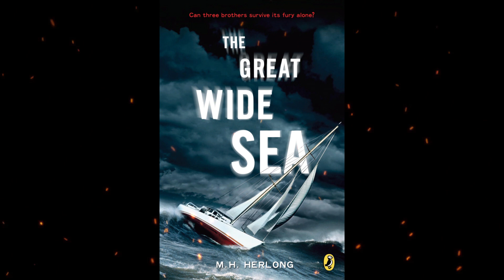Plot summary, “The Great Wide Sea” by M.H. Herlong in 4 Minutes - Book Review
The Great Wide Sea (2008), a novel by M. H. Herlong, follows sixteen-year-old Ben Byron, who mourns the loss of his mother with his younger brothers, Gerry and Dylan, while spending a year at sea. As Ben processes his grief, he clashes with his father, until he mysteriously vanishes from the boat one morning.